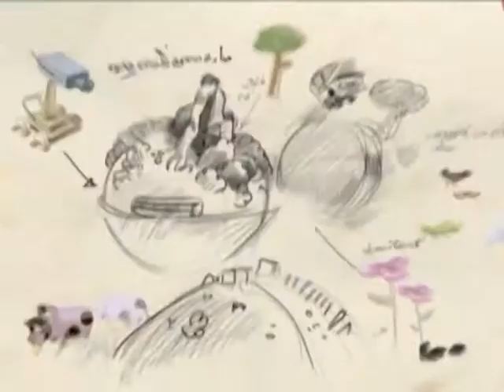รายการเปิดดวง 12 ราศี | 05/06/58 | EP 4/4